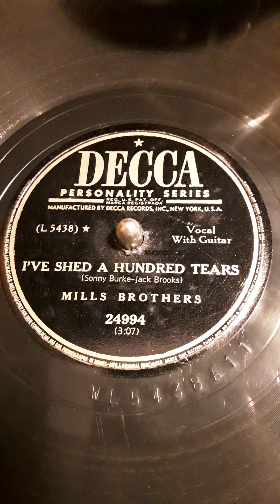I've Shed A Hundred Tears (Sonny Burke-Jack Brooks) Mills Brothers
Decca Personality Series label record # 24994  (L 5438) Date 1950